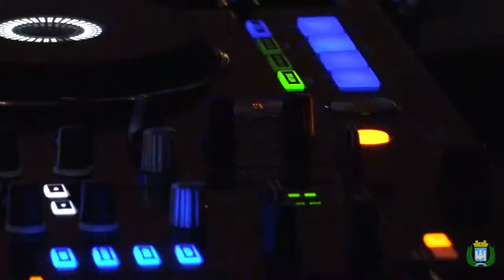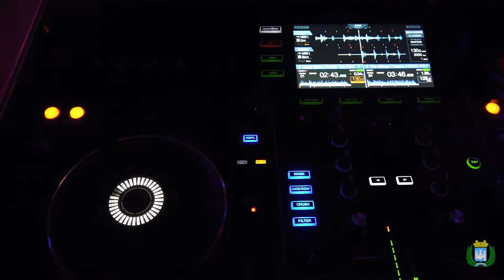Soirée dansante "Trente ans de Tubes" à Gassin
Retour sur la grande soirée dansante "Trente ans de Tubes" à Gassin !